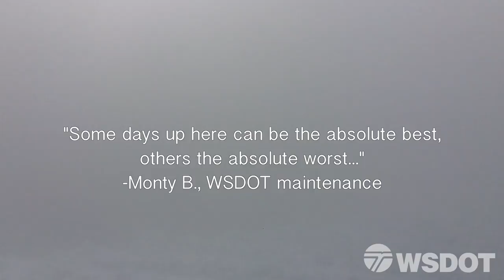SR 542 Artist Point opens June 29, 2017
SR 542 at Artist Point closes each winter and reopens in the summer. After battling 70-foot snowdrifts, rain, snow, wind and fog, crews reopened the road Thursday, June 29.